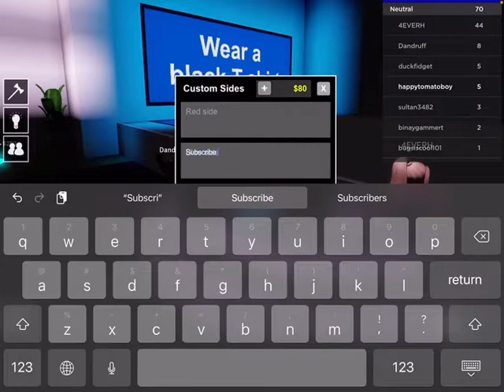I played would you rather in roblox…. (Part 1)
In this video, I played would you rather in roblox. Would you rather is a game which you pick a side and the 2 sides fight. For example 1 side could say get 2 million robux and the other side could say be famous! Put all notifications on if you don’t wanna miss out on videoes!

I have a surprise  for everyone when we hit 50 subscribers!

How to be a mega cold blade fan and cold blade premium ( over 5 things)

1. Like my vids
4. Put nice and respectful comments
5. Never be banned, kicked or timeout from my server.
You also need to have all notifications on!

What happens when u get to be a mega cold blade fan?
Your answer: you will only find out when u become it!

Cold blade on top!